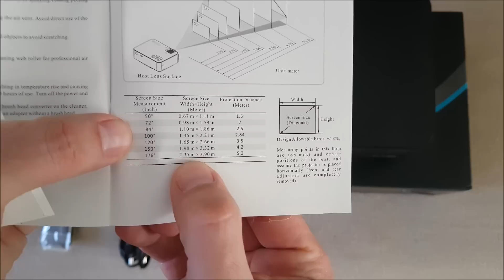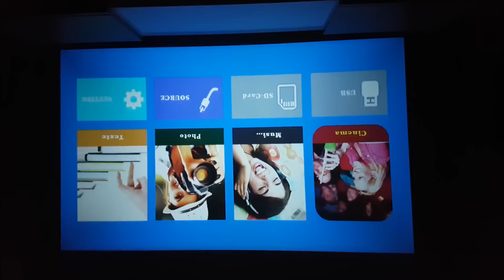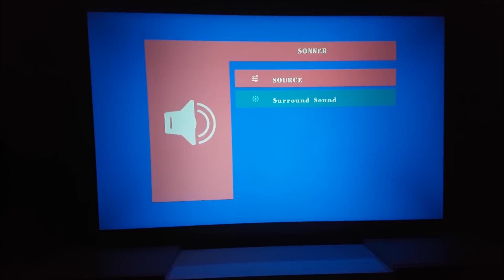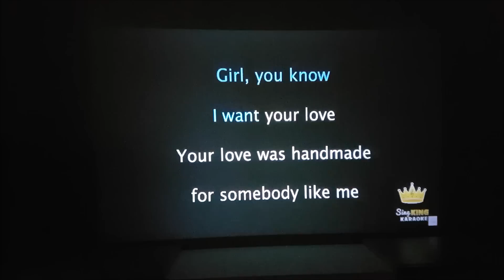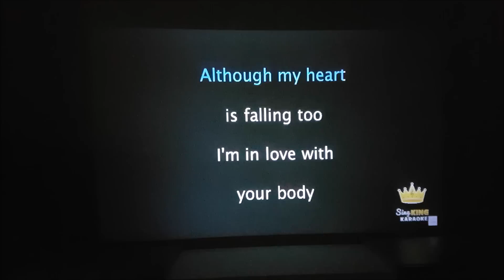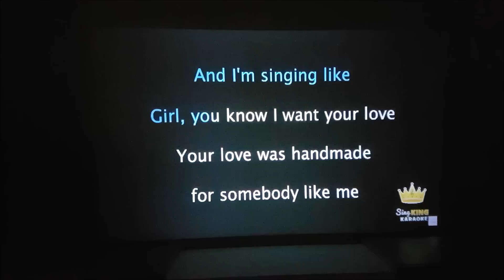Un projecteur HD de la marque ARTLII a moins de 100€ qui en a dans le ventre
Merci de me soutenir en vous abonnant a ma chaine ( gratuit ) en cliquant

Je vous conseil un nouveaux modèle de projecteur le
Cheerlux CL760